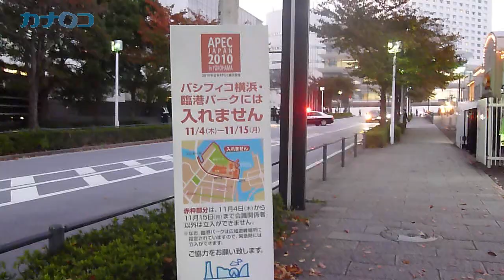APEC首脳会議開幕前日、大観覧車も臨時休業/神奈川新聞（カナロコ）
アジア太平洋経済協力会議（ＡＰＥＣ）の首脳会議開幕を明日に控え、厳戒態勢が敷かれているみなとみらい２１地区。周辺施設の遊園地「よこはま　コスモワールド」は１４日まで臨時休園、みなとみらいのシンボル、大観覧車「コスモクロック２１」の営業も停止しています。全国から警備に集まった警察官が、通行制限地区からの迂回ルートを通行人に説明する姿が見られました。